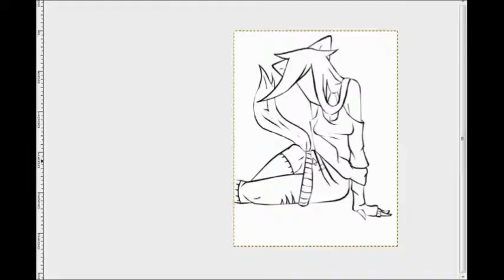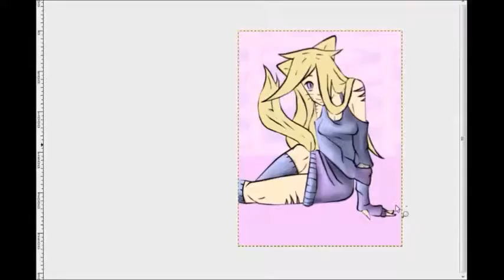Blonde Cat | SpeedPaint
It's a simple, short speed paint.  Duh :p  (You're the best)